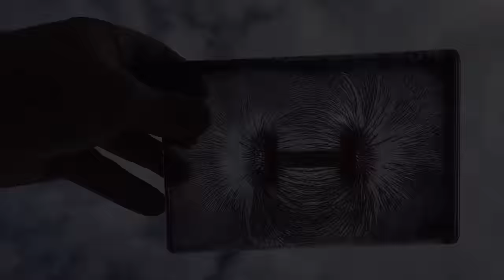Magnetic Field Visualizer - How To See Invisible Magnetic Lines - 3D DIY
Magnetic Field Line Viewers

Look for the "How To" Video.
This homemade magnetic Field Visualizer is made from the following materials:
Flat water bottle,
Mineral oil,
Washed Iron Filings (see our video on cleaning iron filings)
Magnets
-Neodymium, Alnico, etc can be bar magnets, horse shoe magnets, ring magnets or any kind of magnet you want to view the field.  I need to purchase some good bar magnets online but for this demo you dont want them too strong.

Some science and magnetic mumbo jumbo, no need to read the following:
How to see invisible magnetic field lines, visualizing magnetic lines for magnetic fields.  This homemade magnetic flux demonstrator allows you to view magnetic fields around a bar magnet, ring magnet or any kind of magnet. Magnetic field lines form closed loops which can be seen with this magnetic visualizer to visualize magnetic lines or magnetic field intensity.  The will help visualize what is a magnet field or what is a magnetic field.Kevin Gittemeier, Emily Gittemeier and Ryan Gittemeier made these magnetic field line viewers science projects.
Magnetic field lines or magnetic flux lines are invisible. There are several ways to see magnetic lines or how to see magnetic fields.  You can purchase magnetic field viewing film online, purchase a 3d magnetic field viewer (3d magnetic field demonstrator) or purchase other means to view magnetic lines.  If you do not want to make a purchase online a magnetic field viewer you can easily see magnetic lines of force or magnetic flux lines by making a homemade diy magnetic field viewer.  You can easily make a magnet field viewer with oil (or any carrier that won’t rust) and iron filings.  diy magnetic viewers are cheap and easy to make.  You can also buy commercial magnetic field viewers for a low price online and add oil to make it a 3d magnet viewer for a cheap price - see our video on how to convert a standard 3d viewer into a oil carrier diy 3d viewer.
Seeing magnetic fields with magnetic field viewing film or magnetic field viewing paper is easy if you purchase a magnetic viewing film online.  You will need strong neodymium magnets. You can also build a diy magnetic field viewer or 3d Magnetic field demonstrator. Also search how to see magnetic fields or how to see magnet flux line or view magnetic field tool for some more magnet viewing ideas.